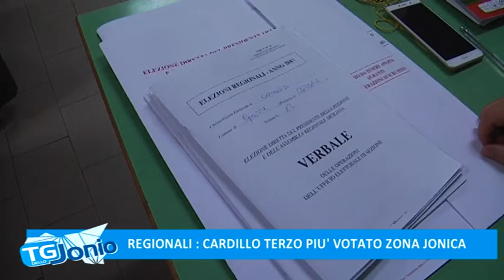5 REGIONALI CARDILLO TERZO PIU' VOTATO ZONA JONICA TG DELLO JONIO 10 11 2017